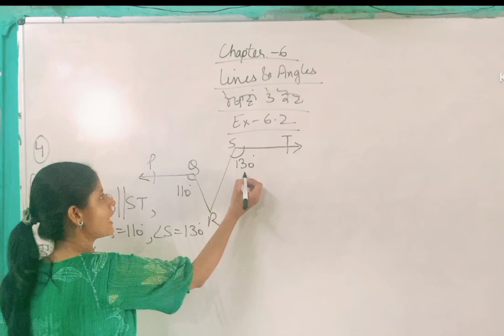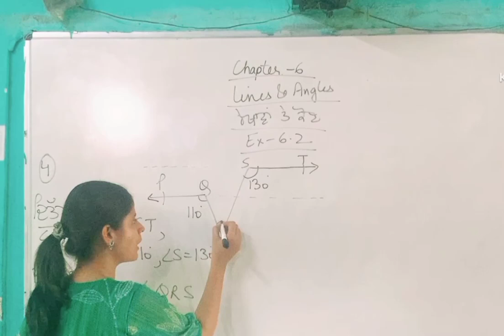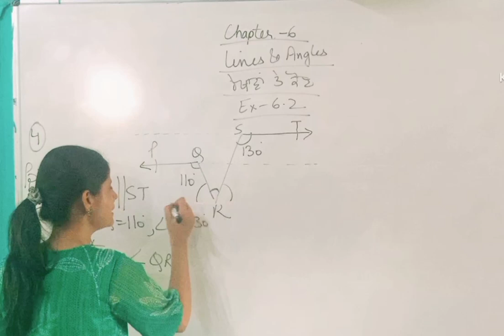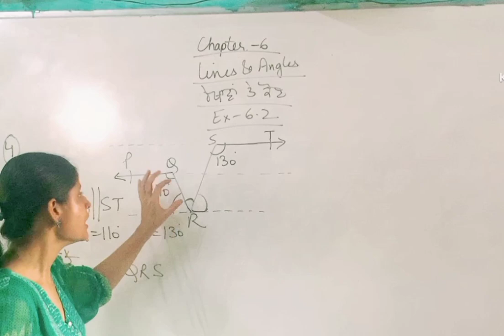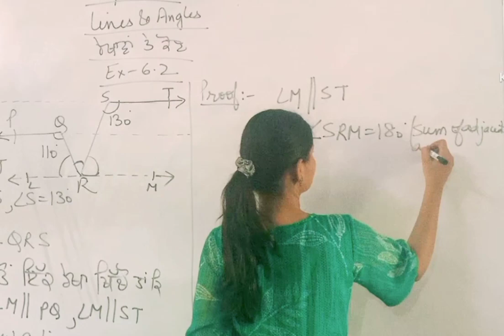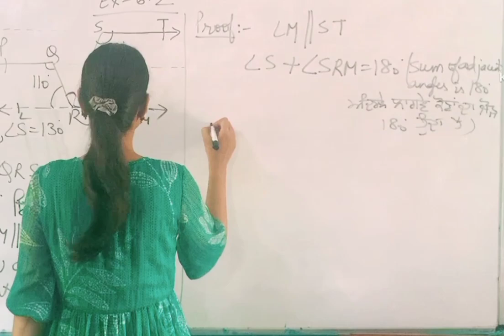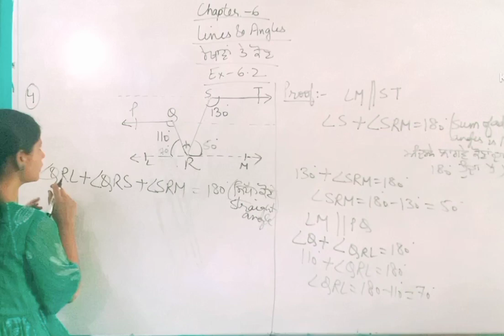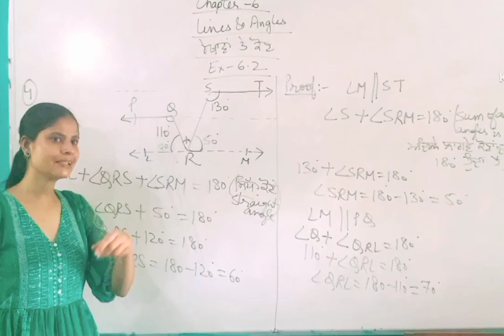Mathematics Professional#Class9 math#Lines and angles Ex-6.2# Q4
Mathematics Professional#Class9 math#Lines and angles Ex-6.2# Q-4#Sum of adjacent angles are 180#Straight angles